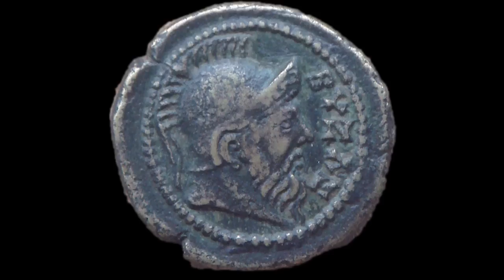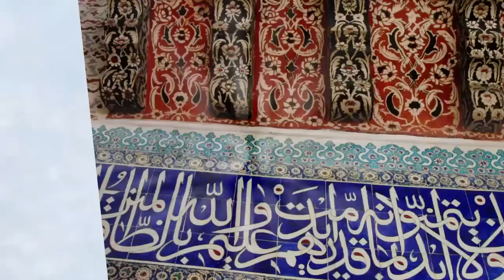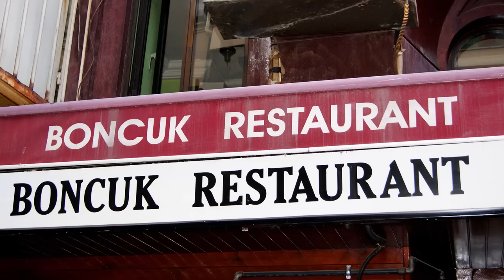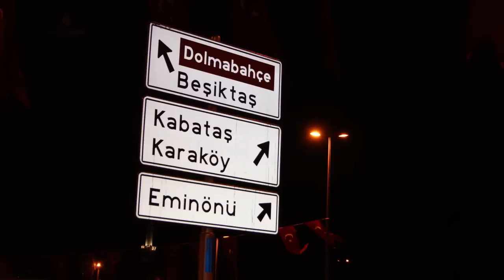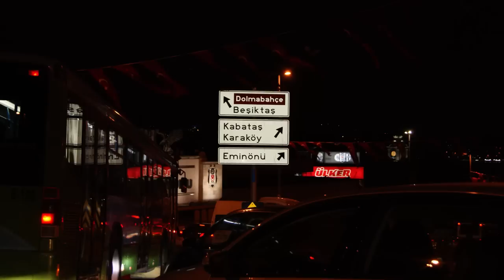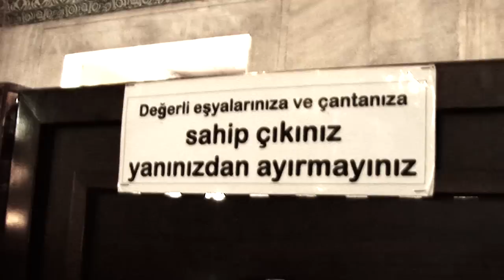Kirkseys In Istanbul 2012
Bob and Sue Kirksey travel to and around Istanbul Turkey to explore the Bosphorus River, Serena Williams, Maria Sharapova, Taksim Square, Fatih, the Blue Mosque, the world's best food, and the truly fabulous people of what may be the world's greatest city.  Thanks for the great music from Husnu Selendirici.